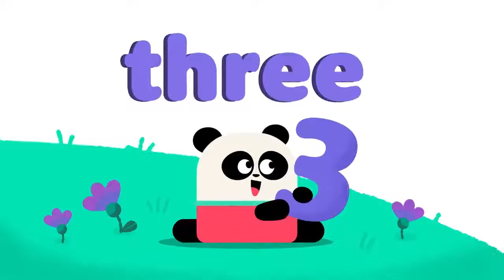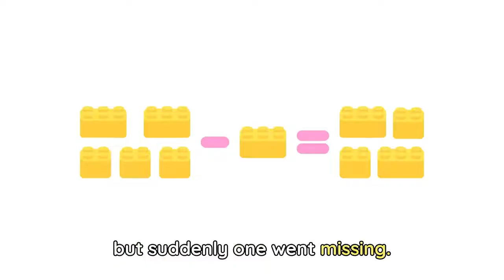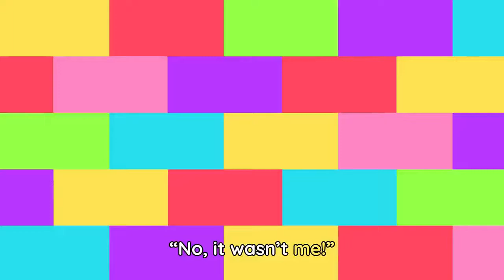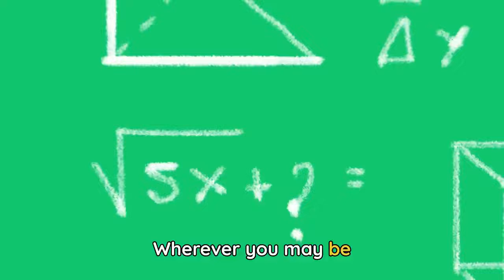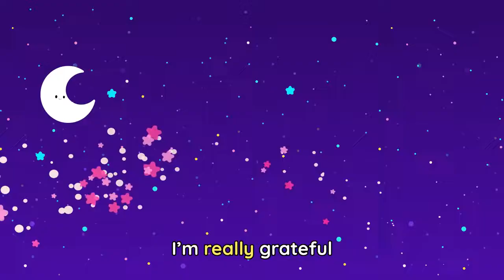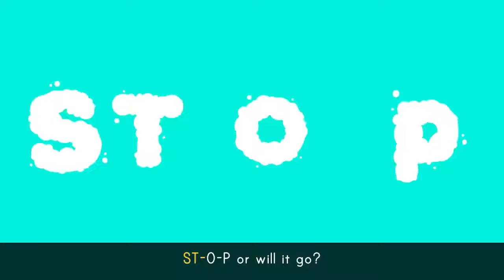SHARING IS CARING 💚🐼 + Elliot's Favorite Songs for Kids | Lingokids